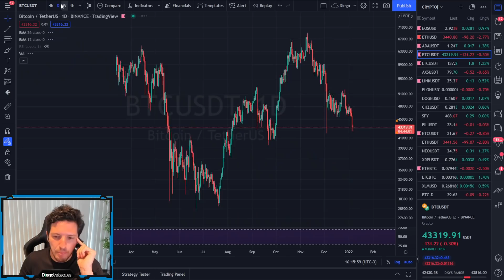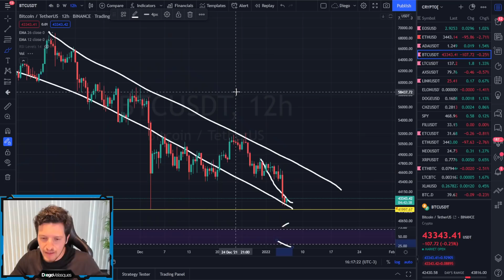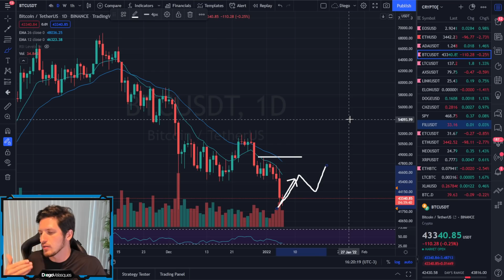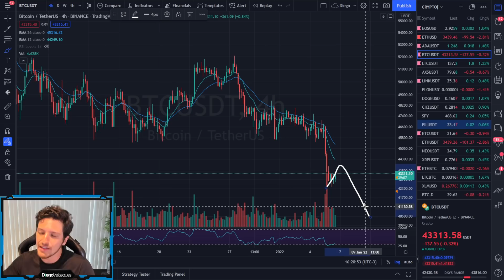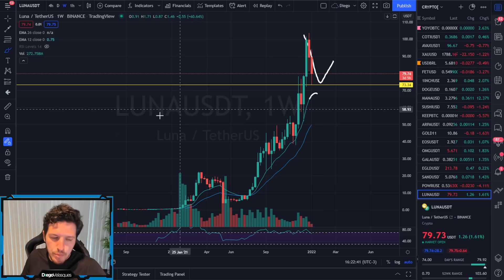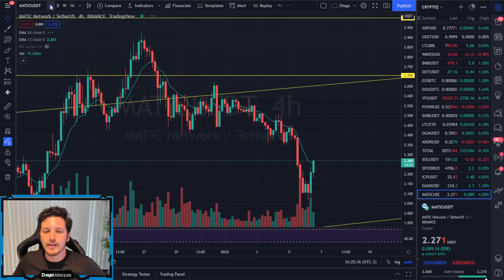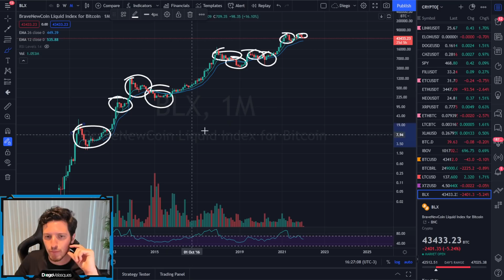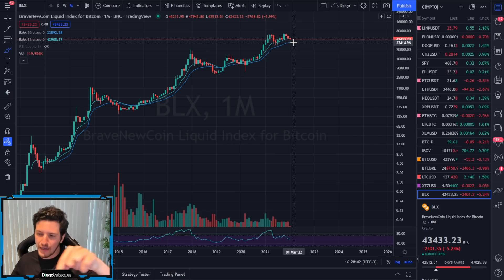CONHEÇA AS MELHORES MOEDAS PARA VOCÊ OPERAR HOJE! ESTÃO MUITO MAIS FORTES!